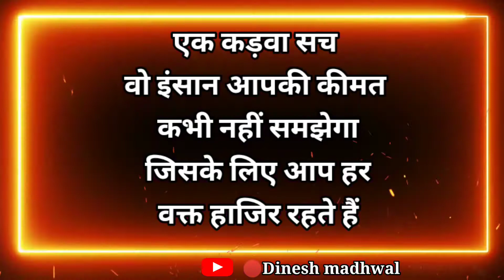बर्बाद होना पड़ता है। Satya Vachan।Anmol Vachan। Status thought।by dinesh madhwal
‎@Dinesh Madhwal
‎@Madhwal Motivation
‎@J2 motivation {Jitendra jajoriya}
‎@Deepak Daiya
‎@DK MOTIVATIONAL
‎@MOTIVATIONAL SHORTS
‎@anchoring & knowldge
‎@A2 Motivation {Arvind Arora}

अगर आपको इस वीडियो में कोई ऐसी सामग्री मिलती है जो आपकी है और आपको लगता है कि उसे इस वीडियो से हटा दिया जाना चाहिए।  तो मैं उस सामग्री को तुरंत हटा दूंगा।  मैंने इस चैनल को बनाने के लिए बहुत मेहनत की है।  मुझे विश्वास है कि आप मेरी बातों को समझेंगे।

Status thought
Most Beautiful Thoughts In Hindi
Thought images in Hindi
New Thought in Hindi
Whatsapp about thought in Hindi
True thought In Hindi
Best through In Hindi
Meaning full thought in Hindi
New thoughts for Status
Hindi Thought
New Thought in Hindi 2021